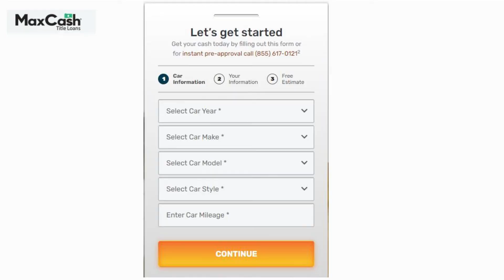Car Title Loan in Texas - Are Car Title Loans Legal in Texas?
How to Get a Car Title Loan In Texas Even with bad credit
BENEFITS TITLE LOANS
Why Get Funded With the Help of
Max Cash Title Loans?

Get Cash Fast
The process at Max Cash Title Loans is extremely fast. Get your cash in as quick as 24 hours.1

Keep Your Car
Keep driving your car and get the cash you need when you qualify for a title loan.

Bad Credit OK
As long as you meet the other requirements your credit score is not a major factor!

Convenient Terms
You can work with your lender to come up with a payment plan that works for you!4
Title loans are legal in Texas. The laws set minimum and maximum 180 day(s) loan terms, but there is no limit on the amount that a consumer may borrow. So, Title Loan terms in Texas are up to 180 days.

- What Do You Need for a Title Loan in Texas

car title loan in texas,
car title loans in texas,
car title loan texas,
texas title loan near me,
texas car title and payday loan near me